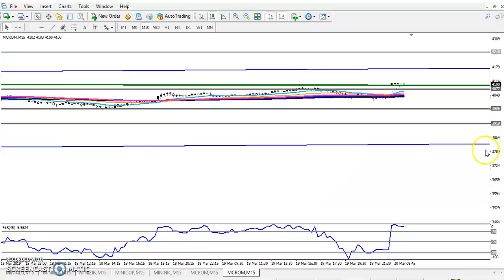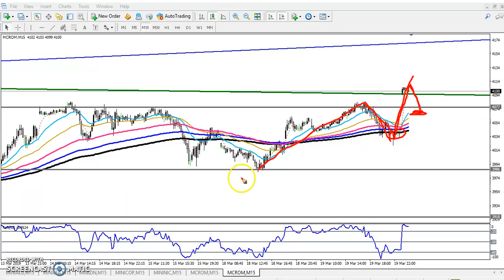Today MCX Crude Oil Market Research 20.03.2019 (Hindi)